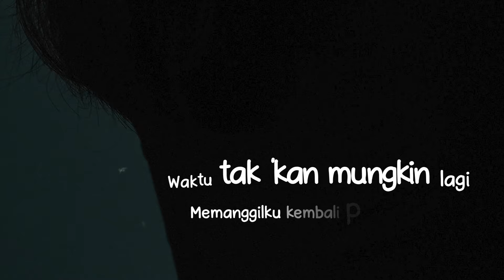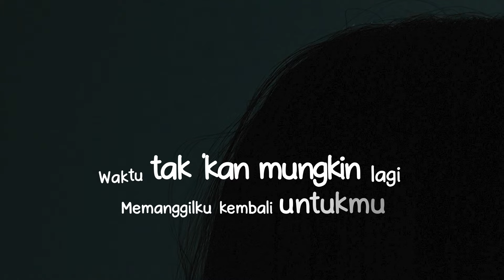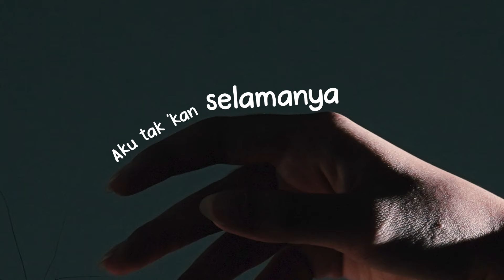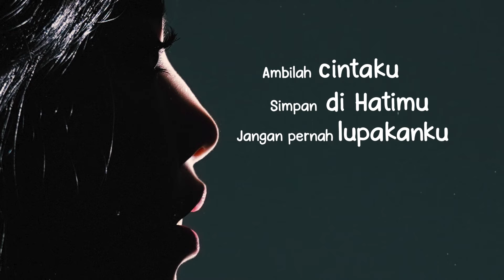Lyrics Syabila - Kekasih Sepertiku Lagi (Video Lyric)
STREAM
Video Credit
Art Director: @sutan_photobook
Motion graphic: @anggitgigit
Photo by: @sutan_photobook

Composer: Bebi Romeo
Arranger: Bebi Romeo
Producer: Janner Clay Siahaan, Bebi Romeo
- SixtyNine Music Factory-